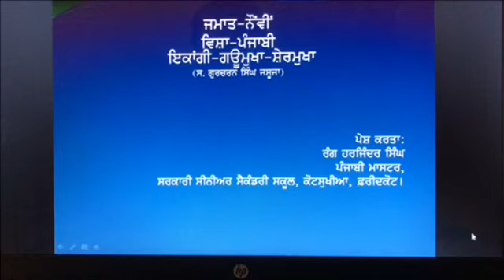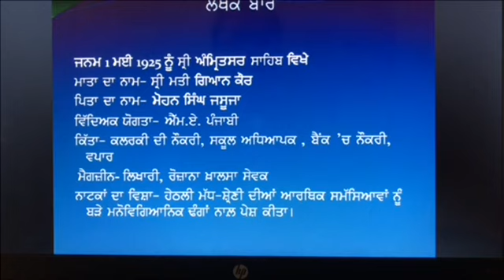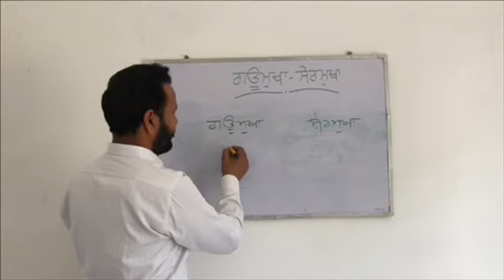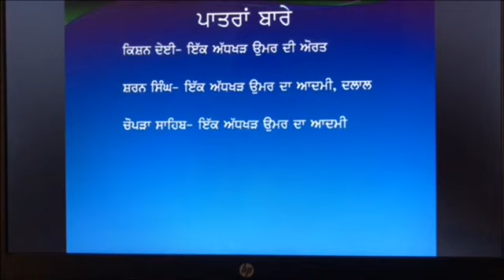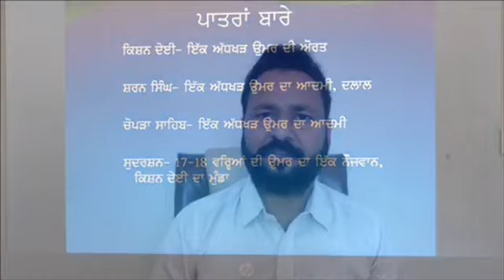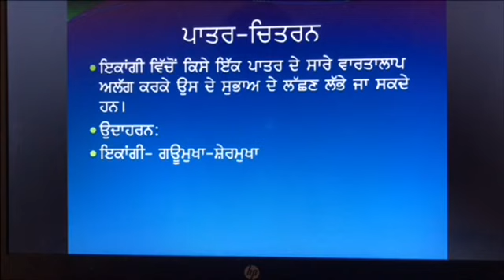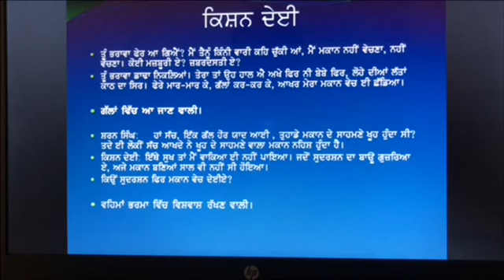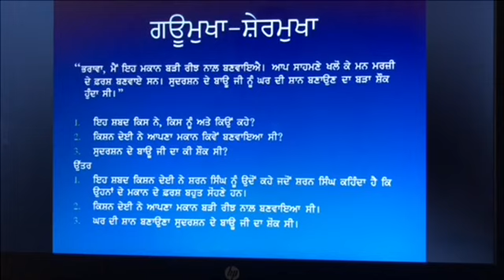PUNJABI C9 ਗਊਮੁਖਾ ਸ਼ੇਰਮੁਖਾ